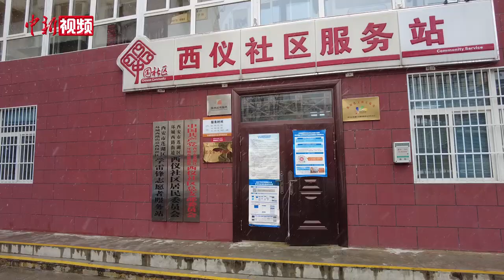南京摄影师滞留西安做志愿者：盼疫散人安早还家